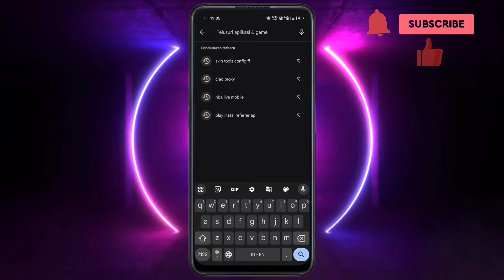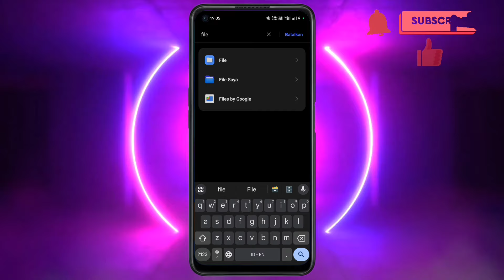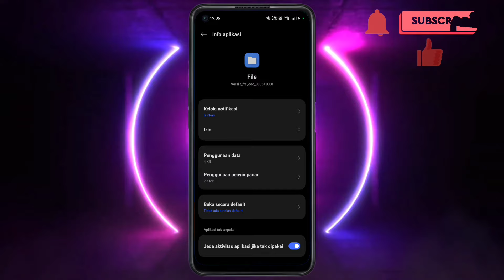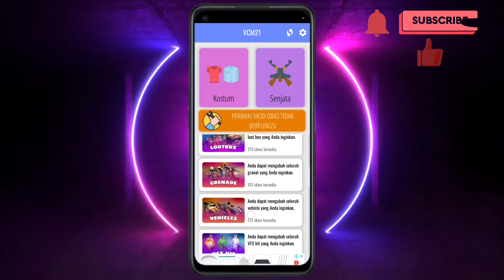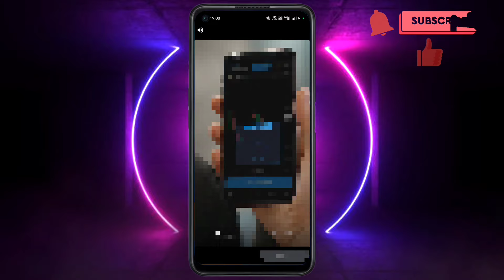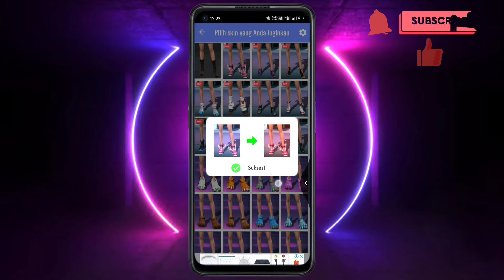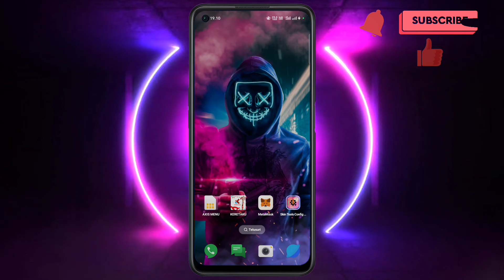Cara Menggunakan Aplikasi Skin Tools Config FF | Cara pasang config ff android 13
Okee,,

Pada kesempatan kali ini saya akan membagikan video bagaimana Cara Menggunakan Aplikasi Skin Tools Config FF | Cara pasang config ff android 13

Selamat mencoba...